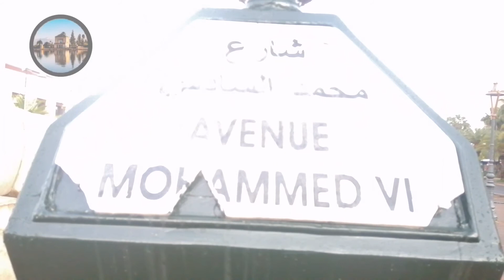دويرة بشارع محمد السادس